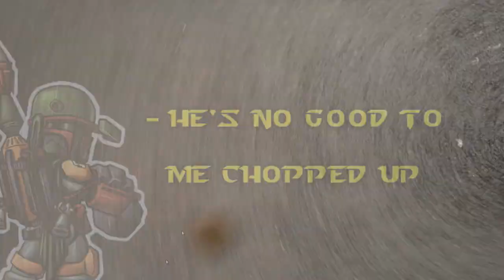COD : Advanced Warfare, Will The Pug Preorder? :D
★Comments always welcome★

Buhahahahhaa best video ever :D

Do extra tags really work?

Black Ops 2 Exclusive Details "Black Ops 2 Gameplay Commentary" New Guns New Maps High Scoring Gameplays 100+ Pubstomper Montage Funny Merked PWN
cod ghosts
call of duty ghosts gameplay
cod ghosts multiplayer
call of duty ghosts beta
cod ghosts beta gameplay
call of duty ghosts mutliplayer footage
cod ghosts footage
call of duty cod ghosts ghost beta playtest play test play the game early black ops 2 gameplay commentary
ghosts